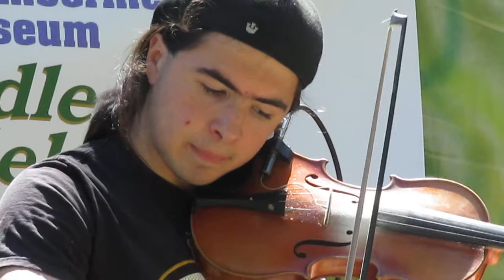5/19/18 Fiddlers and Fiddleheads Fest - video 2 - Gus La Casse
5/19/18 Fiddlers and Fiddleheads Fest - video 2 - Gus La Casse